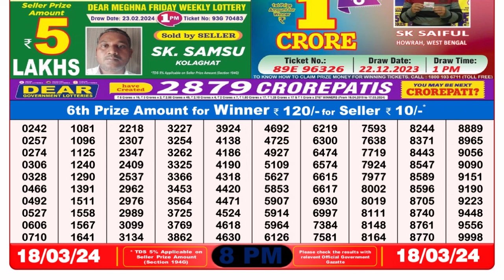Nagaland Lottery Sambad Live 8pm 18.03.24